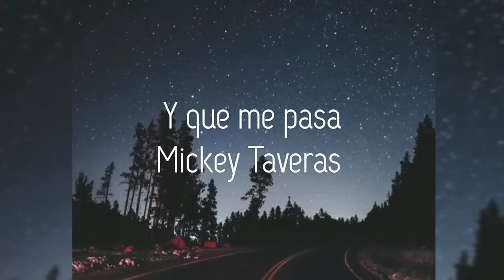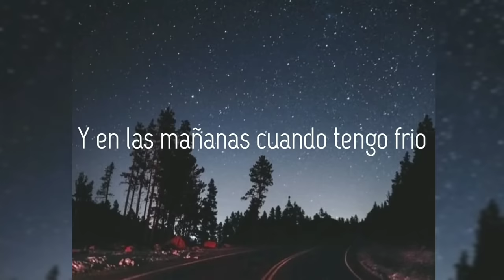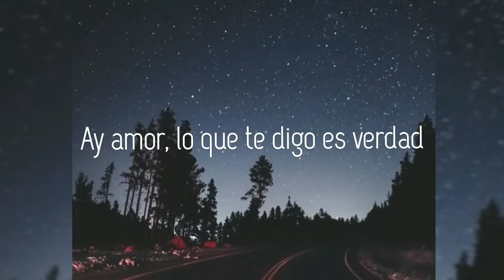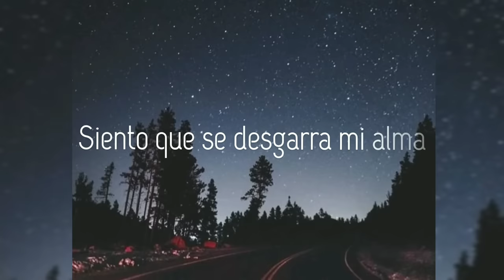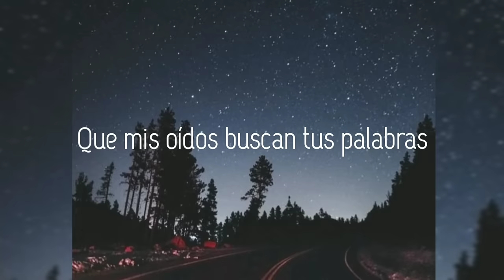Y QUE ME PASA - MICKEY TAVERAS (LETRA/LYRICS)